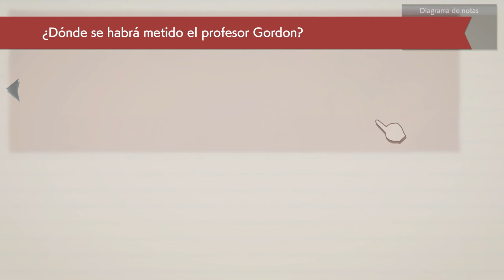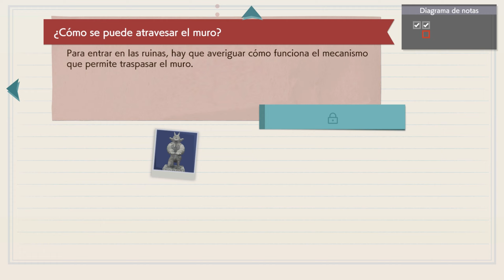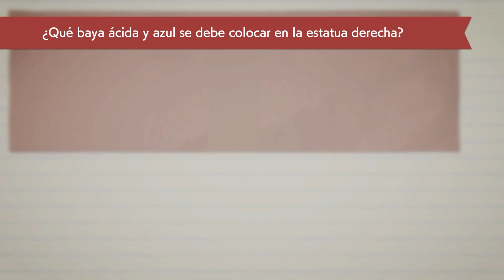Cómo resolver el acertijo de las bayas de las Ruinas en detectivepikachu returns-gameplay 10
Gameplay de detectivepikachu returns, un juego de aventuras desarrollado por Creatures y publicado por The Pokémon Company y Nintendo para Nintendo Switch. Anunciado por primera vez durante un comunicado de prensa en 2019 junto con aplicaciones como Pokémon Home , es una secuela de Detective Pikachu de 2016 para Nintendo 3DS. Se mostró por primera vez durante un Nintendo Direct en junio de 2023 y se lanzó el 6 de octubre de 2023.
El juego se desarrollará en Ryme City, reuniendo a Pikachu con su compañero Tim Goodman mientras resuelve misterios y "descubre los orígenes del gran detective Pikachu". El juego también hará que Harry Goodman, el padre de Tim Goodman, desaparezca. El juego contará con Pokémon de juegos lanzados después del original, lo que brindará nuevas posibilidades para esta secuela.

Todo lo que verás en este video:
detectivepikachu Gameplay
detectivepikachu Gameplay en español
detectivepikachu sin comentarios
detectivepikachu Returns
detectivepikachu Slowpoke
detectivepikachu Ryme City
detectivepikachu Pogo
detectivepikachu Growlithe
detectivepikachu full game
detectivepikachu Luxray
detectivepikachu Tim
detectivepikachu Tim´s Dad
detectivepikachu Nintendo

La neta mejor véanlo por YouTube y ahórrense el jugarlo